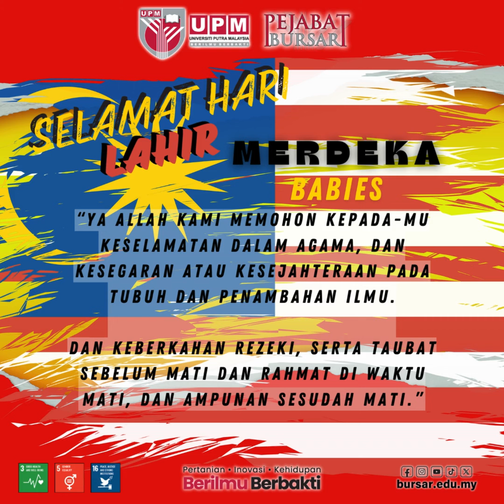Birthday Ogos 2024